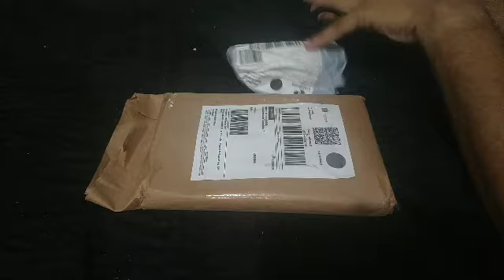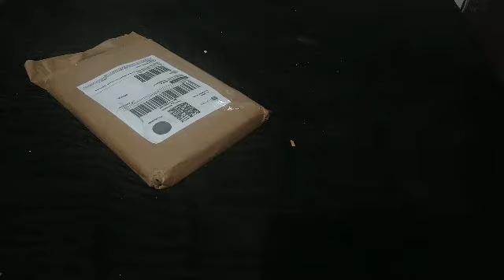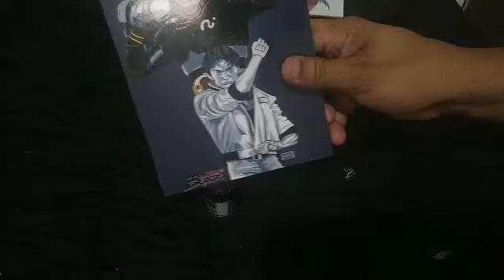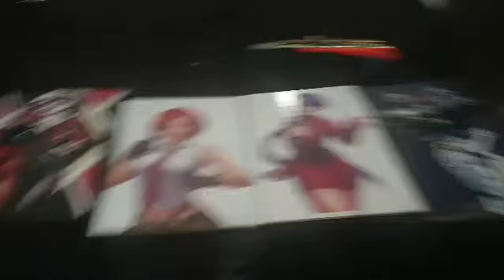Unboxing Shopee: mais Produtos aleatórios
NESSE VÍDEO IREI FAZER O UNBOXING DE COMPRAS DA SHOOPE PARTE 11,
SÓ PRODUTO TOP
RECOMENDO A TODOS.